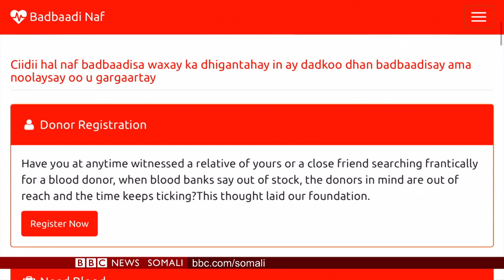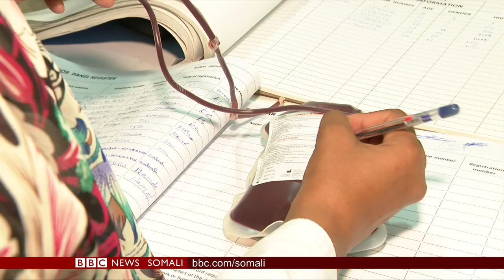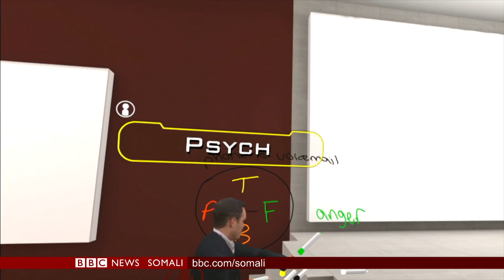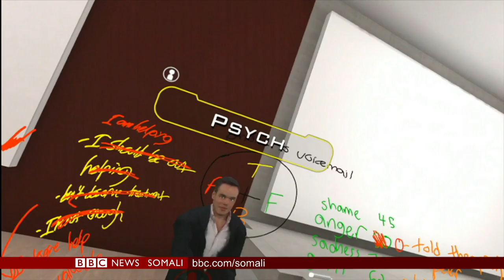WARARKA TELEFISHINKA BBC SOMALI TV 08.10.2019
DAAWO: Wararka Telefishinka BBC Somali. Mohamed Harare ayaa tebinaya